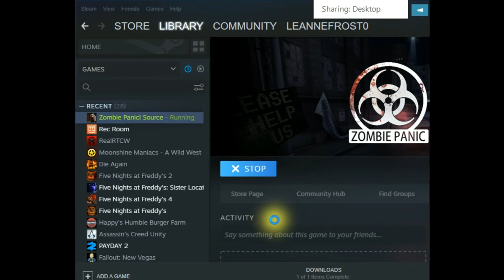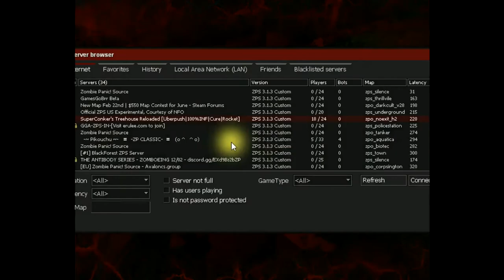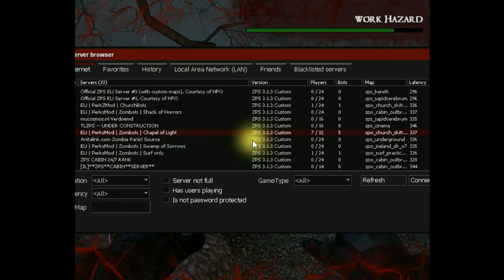zombie panicle source